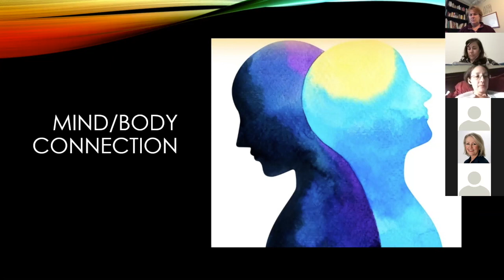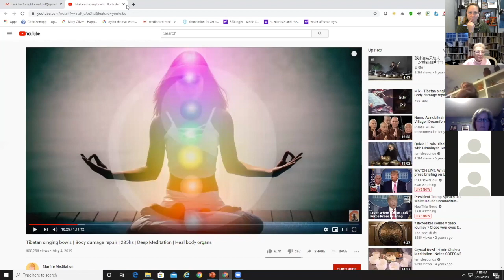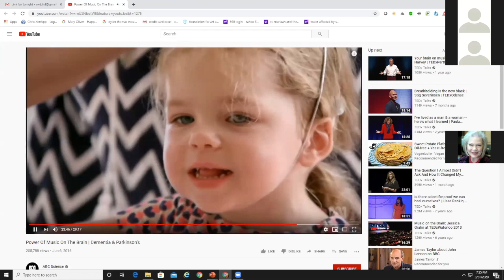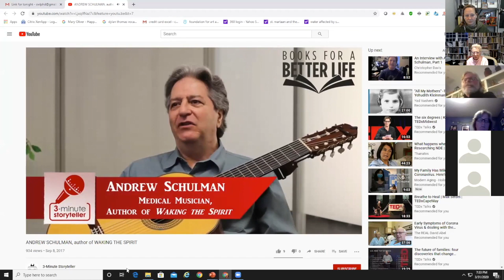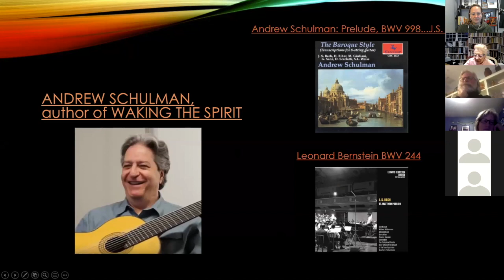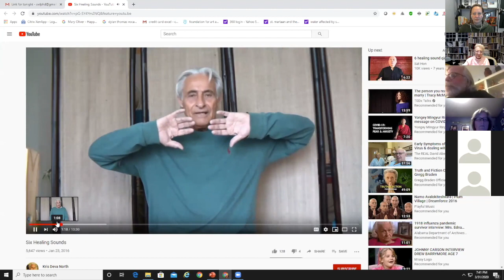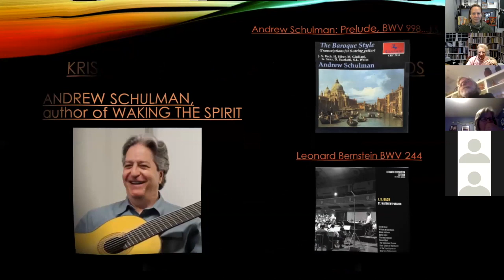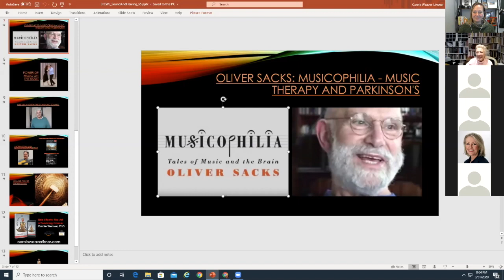Art and Healing for Cancer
This video is about Surviving Your First Draft 1